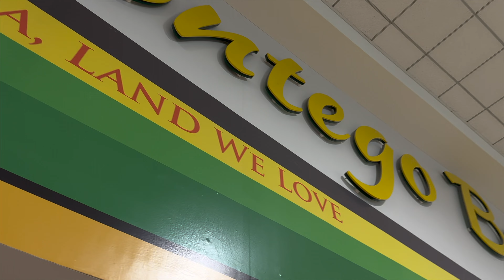sooo I took a trip out the country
come with me and experience my whole trip!

*don't mind the intro lmaooo*

hair instagram page: @morefromjojo